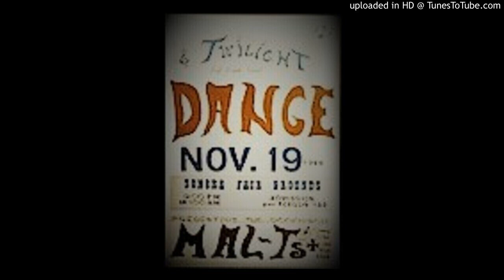'' mal - t's '' - here to stay 1967.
from stockton they were : tim mora/bob zachary/mark ross/ danny williams & john hensley. one of many bands doing the rounds of teens clubs in the area and eventually entering a local studio in '66 to record what would be their debut single 'here to stay/stand up today'. great organ driven punker that was released in february '67 on 'lady luck records' their own imprint...the flip side is pretty nifty too and i will upload it soon. the band then early '68 changed names to 'wildwood' and put out the dynamic heavy 'plastic people' single.